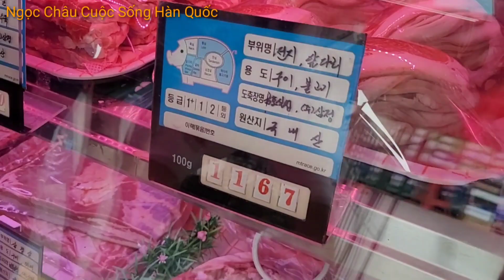CÔ DÂU VIỆT ĐI CHỢ CÙNG GIA ĐÌNH CHỒNG VÀ ĐÃ MUA ĐƯỢC SẦU RIÊNG ĐỂ ĐÃI GIA ĐÌNH CHỒNG # 102 Vlog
Xin kính chào quý ông bà cô chú anh chị em và các bạn đã đến với kênh Ngọc Châu Cuộc Sống Hàn Quốc
 Kênh châu chia sẻ về Cuộc Sống đơn giản của gia đình Hàn Việt ạ
 Nay đi chợ cùng gia đình chồng mua thịt bò và mua được trái Sầu riêng .
 Kính chúc mọi người luôn mạnh khỏe hạnh phúc và thành công trong cuộc sống ạ!